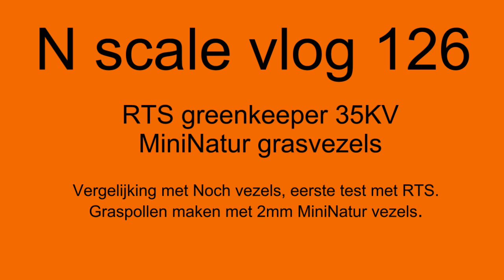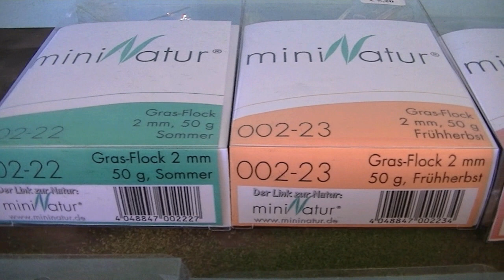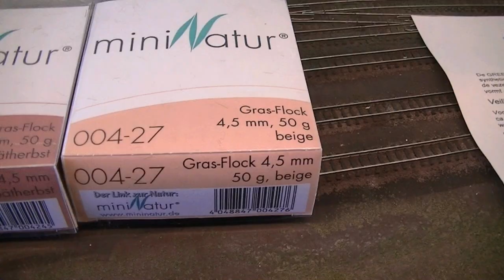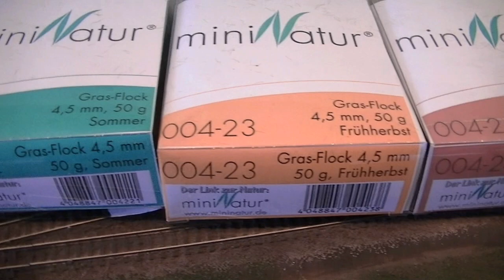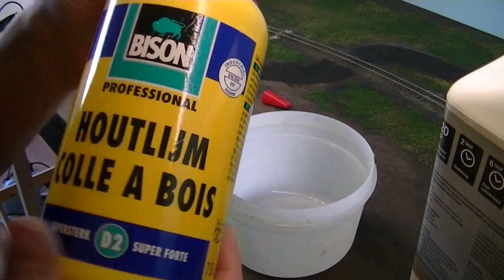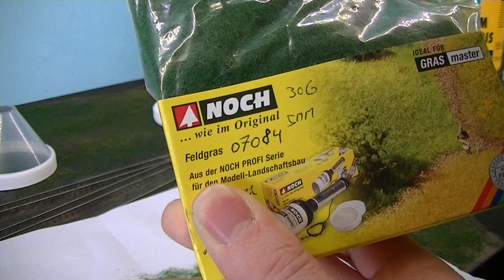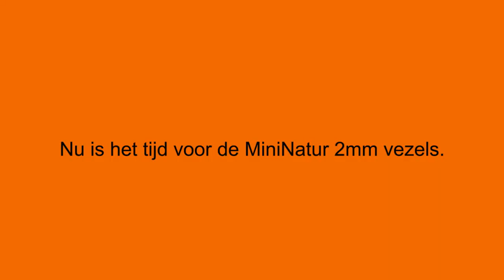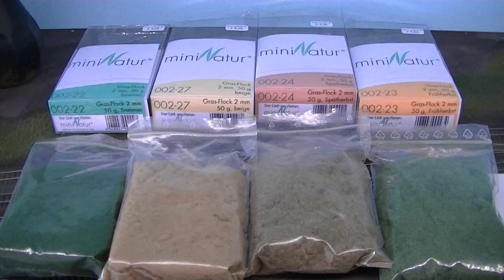N scale vlog 126. RTS greenkeeper 35KV MiniNatur grasvezels.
In deze vlog een uitgebreid verslag van de RTS greenkeeper 35KV en de MiniNatur gras vezels. Alles stappen laat ik zien om het gras aan te brengen. Ik doe ook een vergelijking met de Noch vezels.